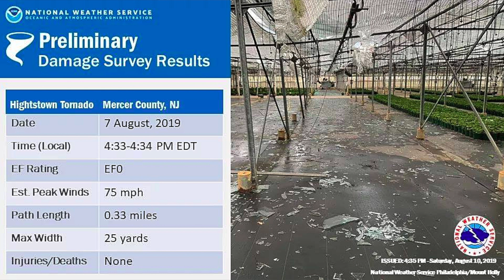Something RARE Damaged Solar Panels in New Jersey!!